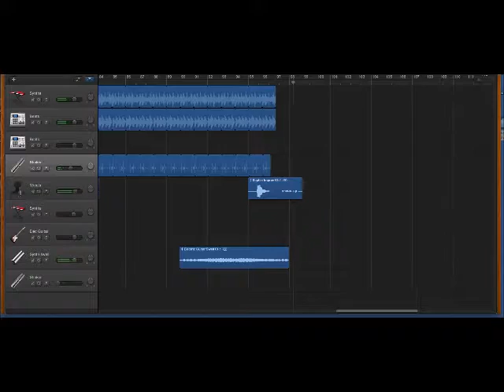Sophie and the Melodic Upbeats - Colin Rowe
Another tune emerges from experiments with Garage Band by Colin Rowe. An energetic 80's synth number from Mr and Mrs Rowe's greatest hits.